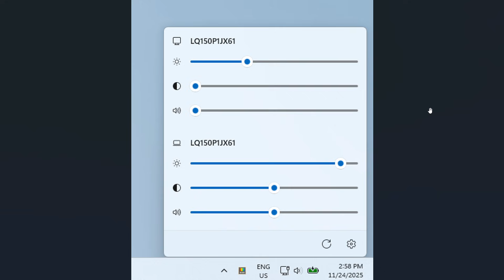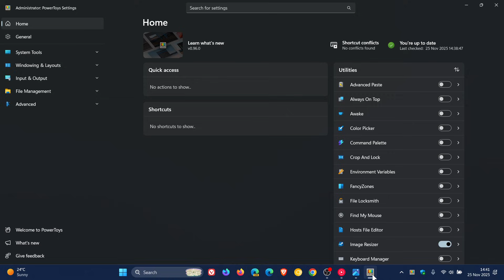PowerToys is Getting a Monitor Control Panel: New Power Monitor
The tool will allow you to control various monitor settings such as volume, brightness and contrast on a per-screen basis.